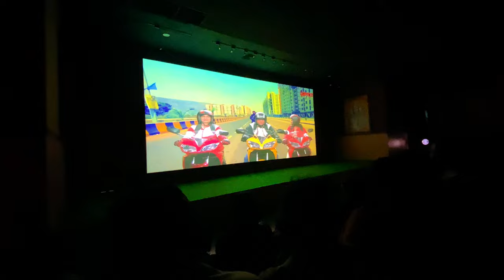Ramoji Flim City Evening Carnival with Live Movie Making process | Part - 3 | Vlog - 9 | Hyderabad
Welcome back to my New Video of Ramoji Flim City:-
Ramoji film city is situated in Hyderabad and this place is very popular place of Hyderabad and more than thousands of tourist come here everyday . This video will give you information about Ramoji film city all evening shows, theaters and rides with guidance and budget and you can plan accordingly. It is also a thematic holiday destination and a popular tourism and recreation centre, containing natural and artificial attractions including an amusement park. Around 1.5 million tourists visit the place every year.

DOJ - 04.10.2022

Help me share my content and promote my page through likes, shares & comments.

❤️OUR TRIPS - ✈️🏍️✈️🏍️

Movie Shooting Location
Sets in ramoji film city
movie shooting
film ki shooting
live movie shooting location in hyderabad
prabhas baahubali
space yatra
light camera action
Ramoji flim city
Carnival at ramoji film city hyderabad
Hyderabad
Ramoji film city tour
Ramoji film city official video
Ramoji
Ramoji flim city movie making
ramoji flim city bahubali sets